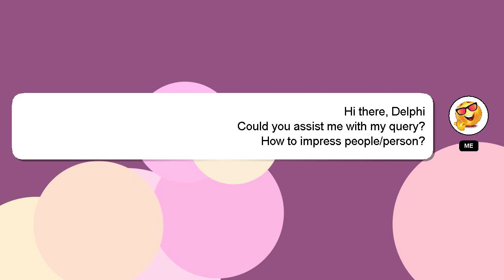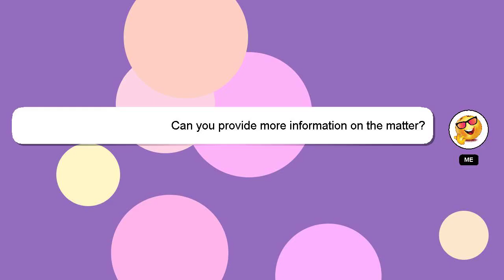How to impress peopleperson?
Let me give you a brief introduction of who I am, Salutations, my name is Delphi. I can assist you in answering your queries. - How to impress peopleperson?

Providing an answer will be acknowledged and appreciated with a 'heart' from me.

*2 What we are experimenting :*